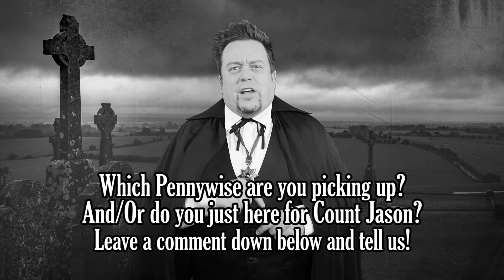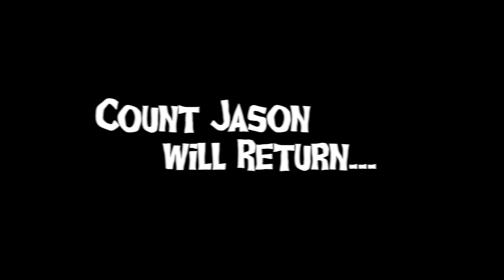Tim Curry is here just in time for Halloween!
Count Jason and Thriller Chiller Theater is back for the month of October! Kick off a Funko Spooky Season with some FUN!

This Saturday, October 1st at 3pm Eastern, the 7BAPSignatureSeries proudly presents, TimCurry!

You’ll have the opportunity to pick up:

Pennywise 100pcs
Black Light Pennywise – 135pcs

Each Tim Curry is $195 shipped in the US.

There will be a max of 2 total Tim Curry Signatures per household for 24hrs. That means you can get 1 of each OR get 2 of the regular OR 2 of the Black Light!

Price includes shipping in the US. International shipping will be based on weight and location.

Use ShopPay as your fastest checkout option!

These are going on sale on Saturday October 1st at 3pm Eastern, only on 7Bucksapop.com!

If you're going to NYCC, be sure to stop by booth # 4109 and say hello to us! We have several autograph guests, exclusive Signature Series, Mystery Grail, PopShields and so much more!

If you want to have an ArmorWorthy Signature Series, be sure to add one of our highly rated PopShield Armors to your Signature Series purchase!

In cases where there are variants or inscriptions, you have a chance at pulling what is listed. You CAN NOT request a specific version. These have all been packed ahead of time and shuffled around, so we won't know who will get which version; we want to keep it completely random and fair. So, if you buy two, you may get two of the same Pop.

PLEASE NOTE - We usually send out 100+ pieces for a celebrity to sign- please be aware that not every signature will be exactly the same. Your signature may look different than others and/or exhibit light scratches, smudges or other inconsistencies. We make no guarantee of every signature being "perfect", and we will not offer returns, exchanges or refunds if you are unhappy with the way your signature looks. All we can guarantee is that your Pop's signature came from the mentioned celebrity and that it was authenticated by JSA or Beckett. Please understand this policy if you're going to purchase a Signature Series Pop.

FAQ:
1) Each Pop has a '7BAP Signature Series' sticker which states the quantity signed of that particular version.
2) Each Pop will also have a JSA sticker on the side window ensuring the autograph is authentic. It will also come with a COA card that matches the serial number on the sticker.
3) Each Pop will be double boxed to ensure no damage should occur during shipping.
4) International Shipping cost will be based on weight and destination.
5)  Putting a Signature Series Pop in your cart DOES NOT reserve it for you. You need to complete the checkout process in order to secure it. There is a real possibility that these will sell out while still in your shopping cart. Please be prepared for this possibility and don't get upset if it happens. This is how most internet shopping carts work.
6) You CAN NOT apply any discounts to mystery box purchases.
7) As with all orders on 7bucksapop.com, any order placed by a bot will automatically cancelled and the buyer will be permanently banned from future purchases. We want to keep the site fair and fun for everybody. For more info on our "No Bot" policy, you can go
8) If you do an unboxing on social media, be sure to tag us and use the hashtag 7BAPSignatureSeries so we can see!

That's all for now. Until next time, you stay safe out there!